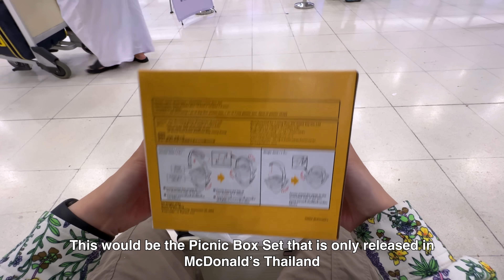McDonalds Picnic Box Set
Buying the limited edition Picnic Box Set at McDonald's in Thailand